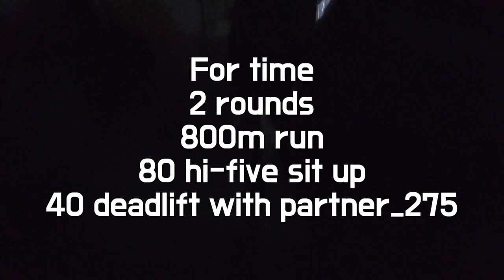2019.12.19 at crossfit helper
WOD

For time
2 rounds
800m run
80 hi-five sit up
40 deadlift with partner_275